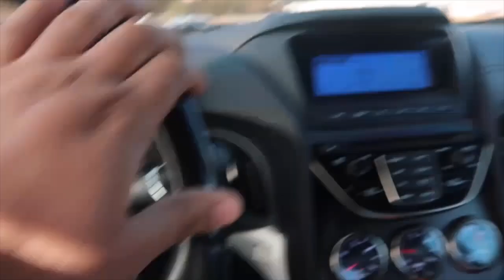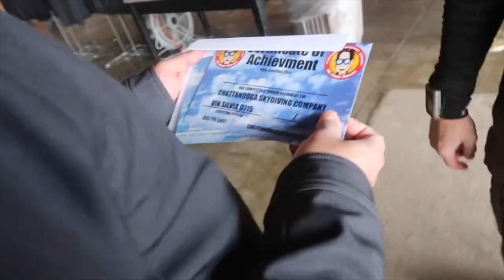SKYDIVING PRANK ON DAD!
I told my dad we were going hiking for his 50th birthday but little did he know he was going skydiving for the first time!